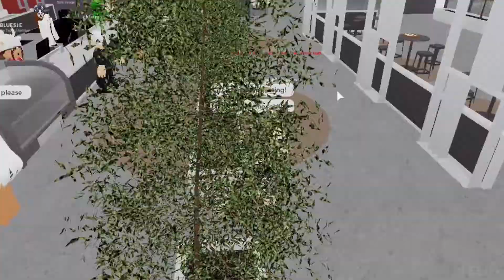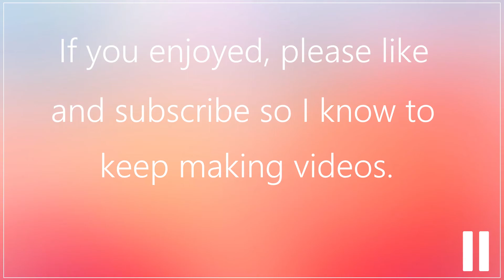Wild Karen Finds Love At Target | Karen Funny Moment Compilation | Roblox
✨ Socials ✨
🡆 Roblox: TamiEpicYT

🗨️ Comment what you want to see me do next!